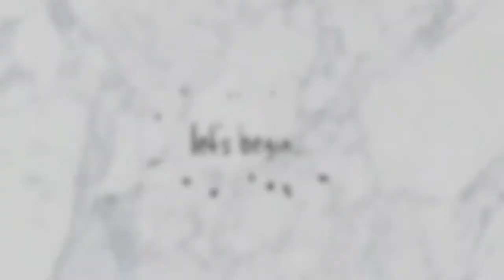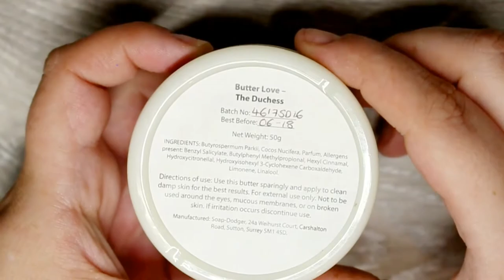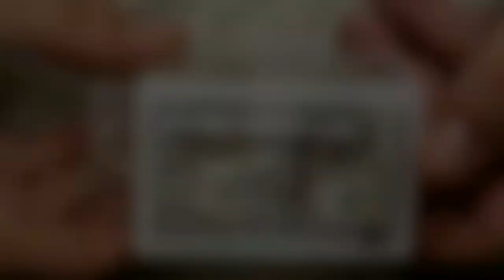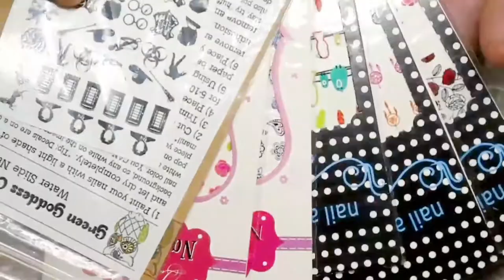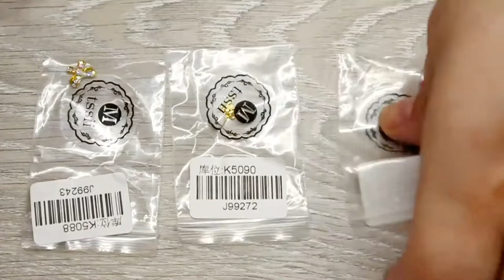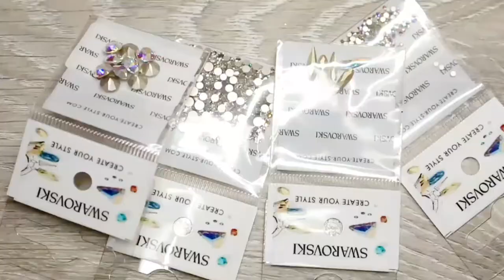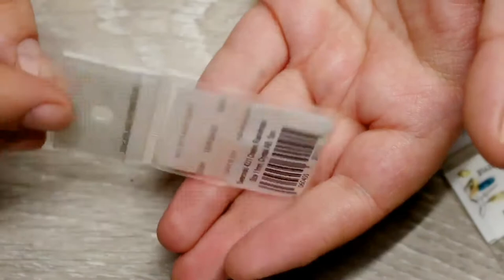[CLOSED]Epic 1k Subscriber Giveaway: Nailart Haul for you 🤩🤤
☆☆READ ME☆☆
Hey lovely people.. today I'm finally sharing with you my 1000 subscriber giveaway. I really hope you like the prizes. I went a bit crazy and got you a mix of everything you see on my YouTube channel. I can't thank you enough for being as awesome as you guys are. X

I repeatedly say Heather instead of Katherine I have the memory of a 99 year old do please excuse my stupidity. Xx

Plus a massive thank you to Helen & Katherine for providing a few of the awesome prizes. You ladies are amazing. Thank you very much xx

First the crap bit-

Rules-
1- Must be 18 or have parent/guardian's permission since private information will be needed for me to post the items to you.

2- If an international subscriber wins the giveaway then they will receive everything except for the nail polish as the UK has strict rules about what to post and we aren't allowed to post nail polish abroad.

3- Only 1 entry per person. No multiple comments.

4- Giveaway will run from today Tuesday 12th of June 5pm BST to Tuesday 3rd of July 5pm BST.

5- Don't unsubscribe after the giveaway, as it's rude 😵 and unfortunately you will be blocked from any of my future giveaways.

Once you have done that.. comment on this post with the word Pineapple, I will then reply with a number. Once the giveaway is over I will film the process of me using a random generator to pick the winner.
The winner will be contacted by me personally and you will have 24 hours to get back to me or another winner will be chosen.

MUSIC~
1-